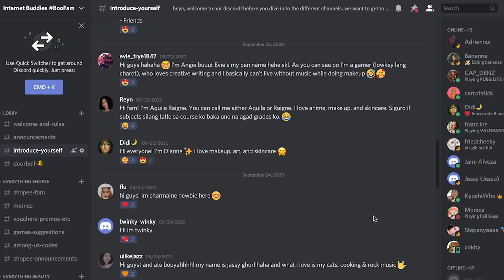Top 10 PINK Lipsticks Philippines (Bullet/Stick Type)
After much requests for a part 2, here's a top 10 best pink lippies for pinays! This recommendation is strictly BULLET or STICK type cream pink lipsticks. Watch out for more pink lippie collections on tints, liquid lip, etc.!

⎡VIDEO TIMESTAMPS⎦
  ▶︎ SWATCH PARTY
Tap the timestamp to reveal summer lippie!
(00:41) Pink Lippie 1

     (02:16) Pink Lippie 2

(03:22) Pink Lippie 3

(03:48) Pink Lippie 4

(04:22) Pink Lippie 5

(06:50) Pink Lippie 6

(07:49) Pink Lippie 7

(08:24) Pink Lippie 8

(09:33) Pink Lippie 9

(09:59) Pink Lippie 10

👩🏻 Steal my look!
﹅ Squad Cosmetics You Can Face It Liquid Foundation in Medium Tan
﹅ Squad Cosmetics You Can Face It Liquid Foundation in Warm Light
﹅ Squad Cosmetics You Can Face It Refillable Pressed Powder in Beige

📷 VLOGGING GEAR📷
 CAMERA
   ・ Canon 700D

🎧Add your songs in the Boo Fam's collaborative playlist on Spotify!

That commission will help sustain this channel, start up projects for the Boo Fam, and will enable me to host more and bigger giveaways for you! ***